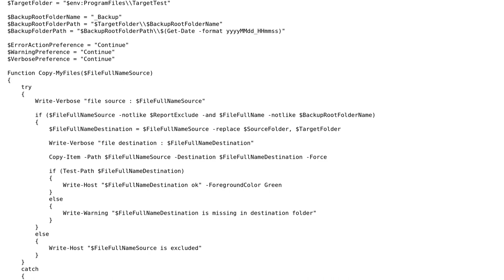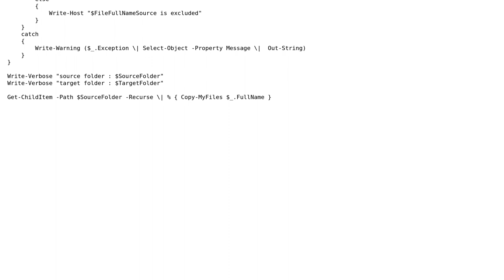Powershell not excluding specific sub folders when use copy-item command (2 Solutions!!)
Powershell not excluding specific sub folders when use copy-item command

With thanks & praise to God, and with thanks to the many people who have made this project possible! | Content (except music & images) licensed under CC BY-SA | Music | Images & others | With thanks to user whatever user freakydinde user Cortez Ninja and the Stack Exchange Network Trademarks are property of their respective owners. You are responsible for your own actions.